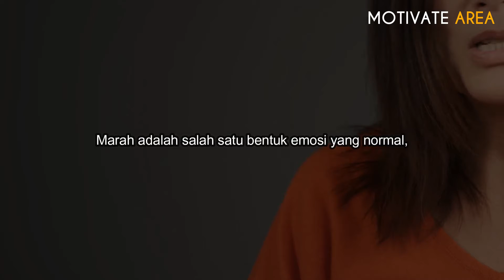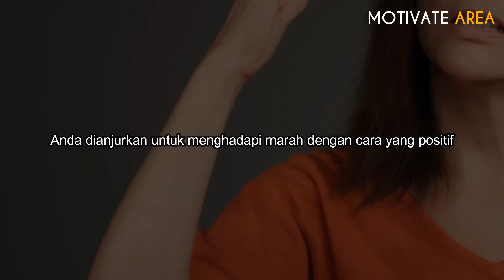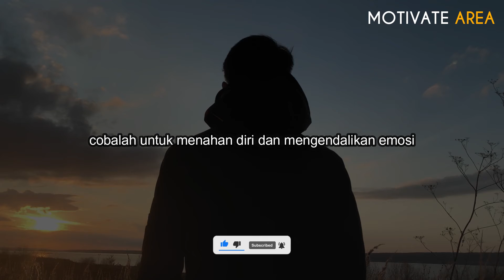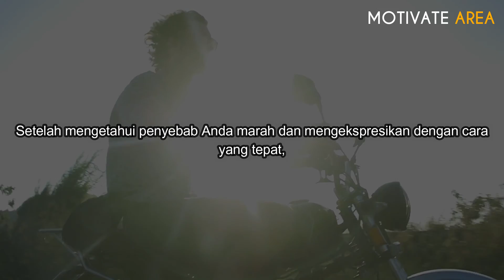Jangan Dipendam, Ini 5 Cara Mengatasi Amarah Agar Lebih Tenang I Video Motivasi I Motivasi Hidup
Jika Anda menemukan video ini bermanfaat dan mengetahui seseorang yang akan mendapat manfaat dari video ini, silakan bagikan.